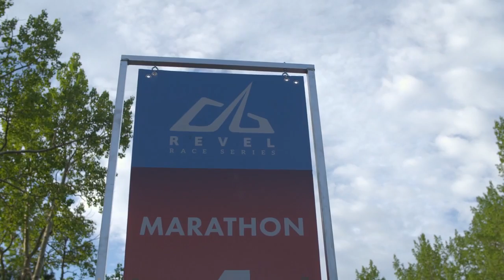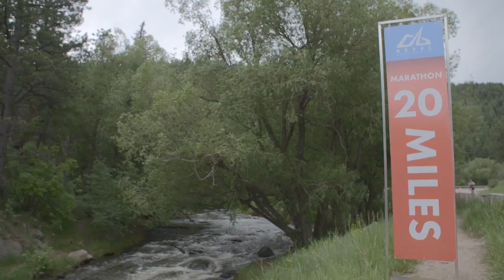2016 REVEL Rockies Half Marathon: Amy Nabors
Amy Nabors in the 2016 REVEL Rockies Half Marathon.